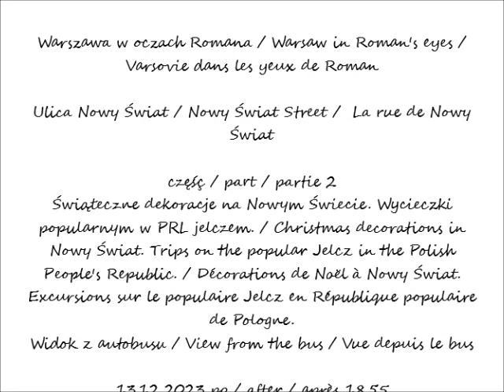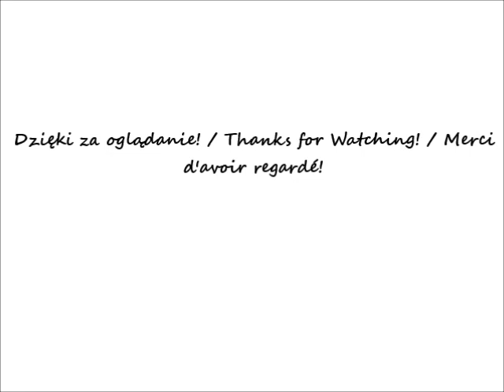2023 12 13 Warszawa Nowy Świat cz 2 Świąteczne dekoracje Wycieczki popularnym w PRL jelczem Wid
Ulica Nowy Świat / Nowy Świat Street /  La rue de Nowy Świat
Świąteczne dekoracje na Nowym Świecie. Wycieczki popularnym w PRL jelczem. / Christmas decorations in Nowy Świat. Trips on the popular Jelcz in the Polish People's Republic. / Décorations de Noël à Nowy Świat. Excursions sur le populaire Jelcz en République populaire de Pologne.
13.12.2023 po / after / après 18.55